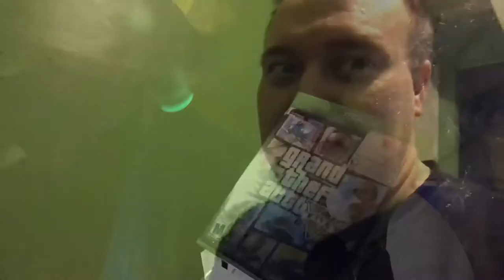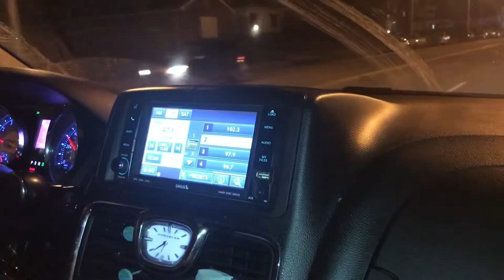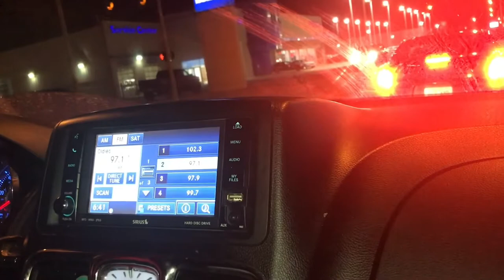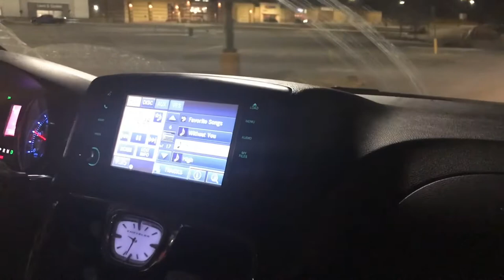Riding shotgun in a Taxi Cab with my Brother for a night.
So I figured I would ride with my brother as he was doing his cab job for a night during the winter polar vortex of 2019.

Equipment I Use:

1. Panasonic LUMIX G7 4K Camera
2. DJI Osmo Action
3. DJI Mini 2
4. IPhone XS Max 256 Gigabytes
5. IPhone to Usb Flash Storage 256 Gigabytes
6. IPhone 13 Pro 128 Gigabytes
7. DJI OM 4 Cell phone gimble/stabilizer
8. Multiple Camera Tripods and Mounts
9. Asus Vivo Laptop Computer / Core I 3  10th Gen 20 gig ram 1tb NVME SSD hard drive
10. External Backup Hard Drives